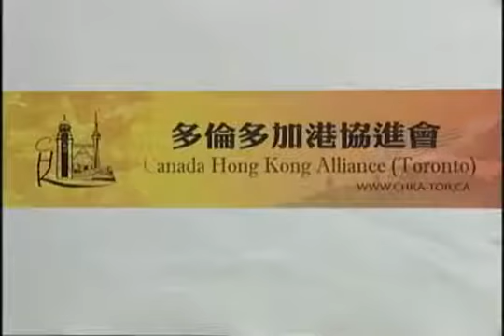加東-多倫多加港協進會成立談佔中